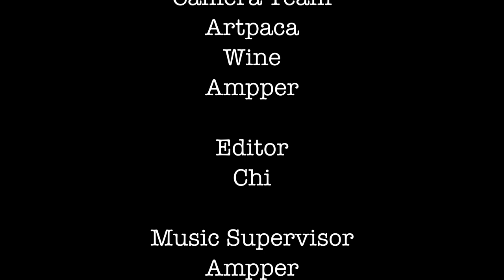SANOOK NO.10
The word "SANOOK" means "Fun" in English.
as the title says. this theme comes to my mind.. hope you all enjoy watching..

Good mind, Good music @ MM studio Bangkok

Modman  -   Piano, Composer
Moccona Lowoutput - E. Bass
Note Baboon - Drums

Samit Ditsoongnuen Recording&Mixing Engineer

MAMMOTHMUSIC team